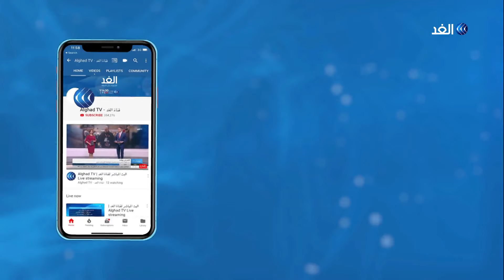مرشدة سياحية تخصص رحلات لإظهار التاريخ المخفي للمرأة السلوفينية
في سلوفينيا لا يتم الاحتفاء بالنساء اللواتي أنجزن شيئًا رائعا خلال حياتهن وتخليد ذكراهن بنفس طريقة الرجال، ما دفع المرشدة السياحية ياسمينا جيرانت إلى تخصيص رحلات لتعريف الزوار بنساء مدينتها وإنجازاتهن في جميع المجالات.
مزيد من التفاصيل في سياق هذا التقرير.